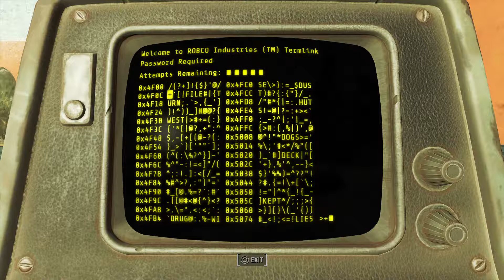Fallout 4 - KENT CONNOLLY #241